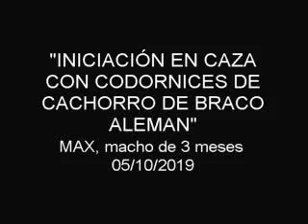MAX, iniciación en caza de cachorro de Braco alemán (05-10-2019)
MAX, cachorro de braco alemán de 3 meses de edad.
Buenos vientos y buena búsqueda, muestra firme y buena guia incluso a vista y cobro con entrega en mano.
Extraordinario cachorro, muy completo y siempre con muy buena actitud para su educación y adiestramiento.

EDUCACIÓN Y ADIESTRAMIENTO PROFESIONAL DE PERROS PARA LA CAZA Y LA COMPETICIÓN. CRIA Y SELECCIÓN DE SETTER INGLÉS